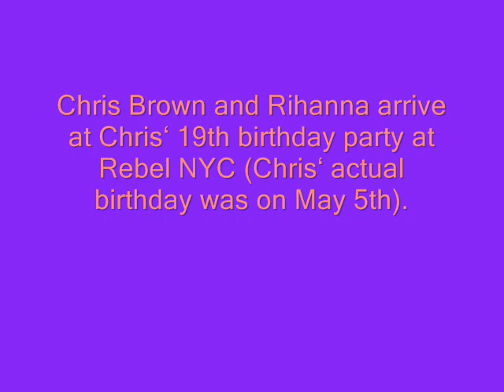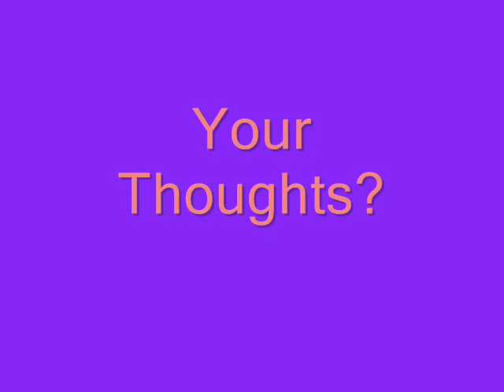Chris Brown Is 19 @ Rebel NYC! (Party Pics--Chris + Rihanna)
Happy B-DAY CHRIS! LOVE YA!

Credit To: JustJared